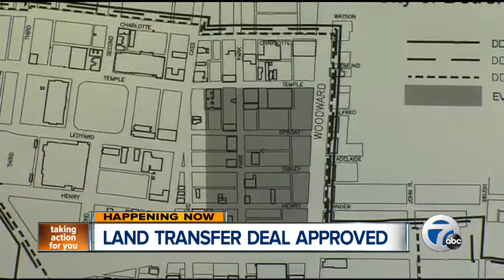Detroit City Council approves land transfer deal